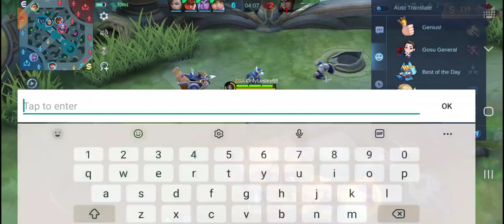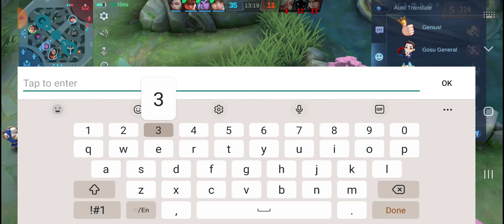Teammates whinning about me using Lesley. Looked what happened?